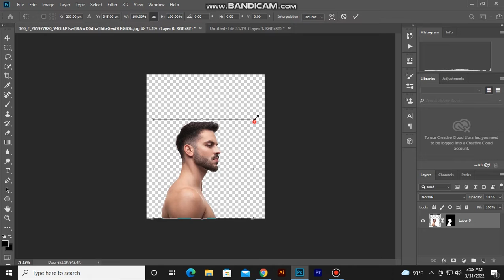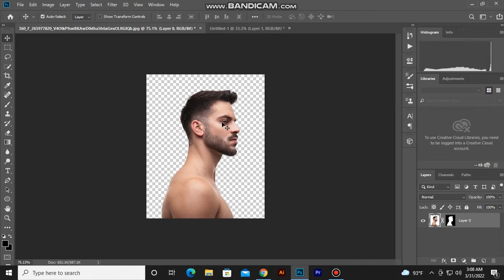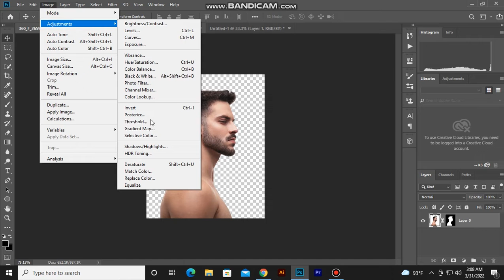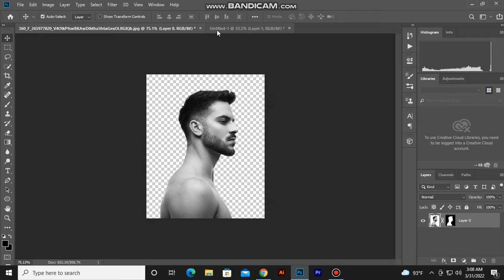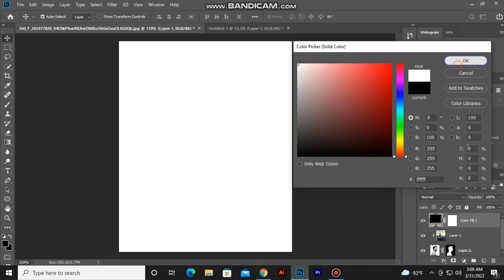Double Exposure Effect in Photoshop | graphllly 93